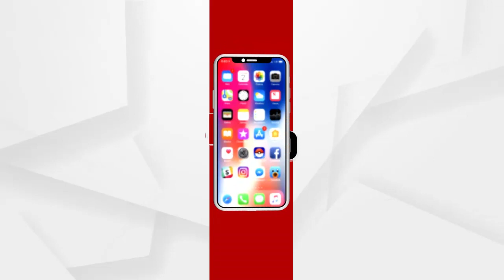ସିବିଆଇ ତଦନ୍ତ ହେଲେ ପରୀକୁ ନ୍ୟାୟ ମିଳିବ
ସିବିଆଇ ତଦନ୍ତ ହେଲେ ପରୀକୁ ନ୍ୟାୟ ମିଳିବ :ବିଜେପି ନେତ୍ରୀ ପି. ରାଜେଶ୍ବରୀ